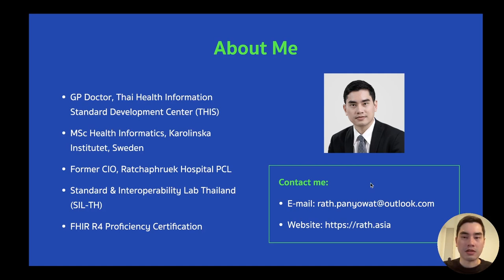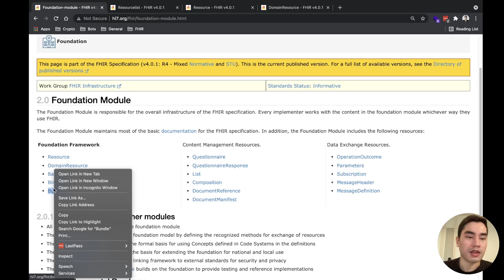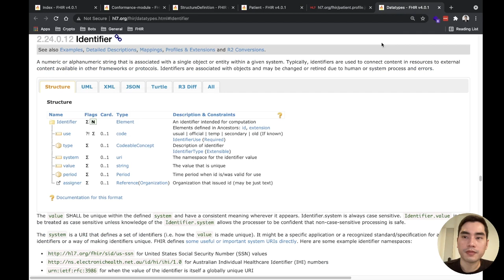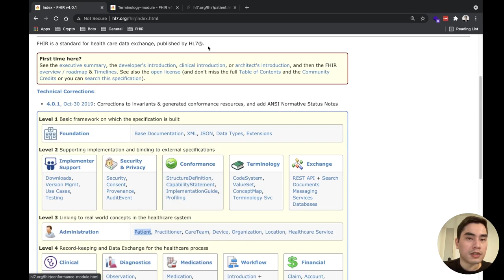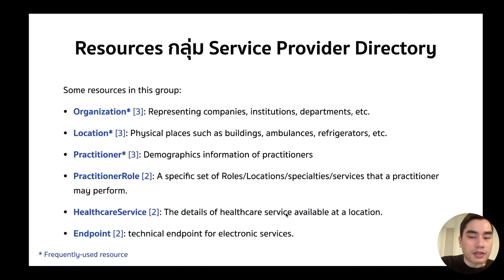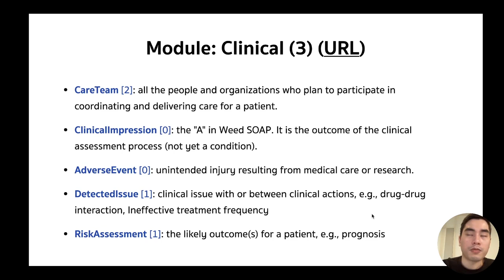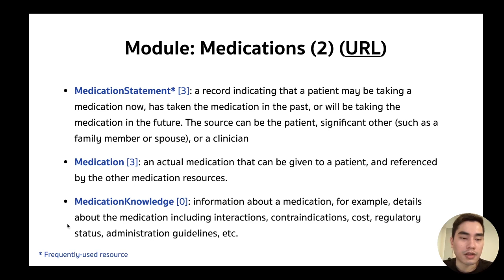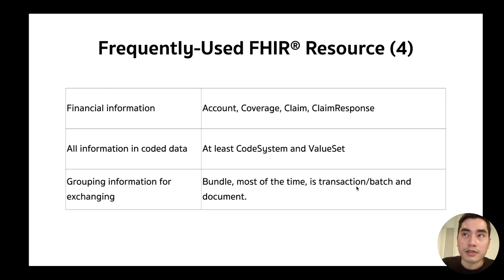RADI634-M01-3-Important FHIR® Resources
1:39 FHIR modules
4:30 level 1: Basic framework
11:17 level 2: Technical requirements
30:13 level 3: Entities
40:46 level 4: Healthcare processes
59:37 level 5: Clinical reasoning
1:00:45 Frequently used FHIR resources

This video series was created for the Master’s Program in Data Science for Healthcare and Clinical Informatics at Ramathibodi Hospital, Mahidol University